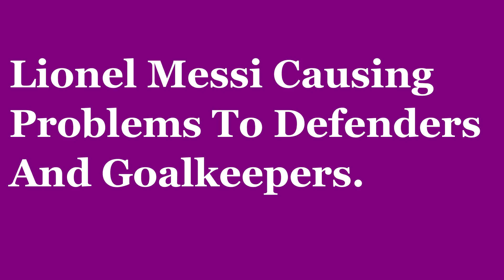Lionel Messi Dribble Skills That Got Goalkeepers Really Mad!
Lionel Messi Skills That Got Goalkeepers and Defenders Really Mad!

Lionel Messi Greatest Skills. Not Even Maradona Or Ronaldinho Can Do This!

(Football HD) Channel. New videos 3-times a week...

Social Media.